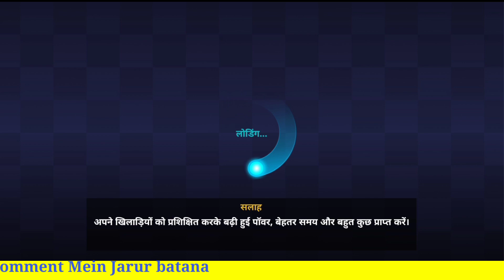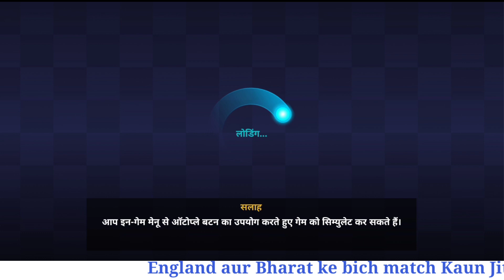Bharat aur england ka match Kaun Jita Dekhe video mei ?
भारत और इंग्लैंड के बीच पहले तीसरा और फाइनल मैच का लाइव टेलीकास्ट आप सोनी स्पोर्ट्स नेटवर्क पर देख सकते हैं. वहीं मैच की लाइव स्ट्रीमिंग सोनी लिव एप पर देखा जा सकता है. इसके अलावा अगर आप इस मुकाबले का आनंद फ्री में उठाना चाहते हैं तो आपको इसके लिए जियो टीवी का सहारा लेना पड़ेगा. जियो टीवी पर आप इंग्लैंड और भारत के बीच होने वाले मुकाबले को फ्री में देख सकते हैं.

ये हो सकती है दोनों टीमों की संभावित प्लेइंग इलेवन

भारत: रोहित शर्मा (कप्तान), शिखर धवन, विराट कोहली, सूर्यकुमार यादव, ऋषभ पंत, हार्दिक पांड्या, रवींद्र जडेजा, मोहम्मद शमी, जसप्रीत बुमराह, प्रसिद्ध कृष्णा और युजवेंद्र चहल.

India vs England 2022 Live Streaming: भारत और इंग्लैंड (IND vs ENG) के बीच आज यानी रविवार 17 जुलाई को तीसरा और फाइनल वनडे मुकाबला खेला जाना है. मैनचेस्टर के ओल्ड ट्रैफर्ड मैदान पर होने वाले इस मुकाबले को जो टीम जीतने में सफल होगी वह सीरीज पर अपना कब्जा जमा लेगी. भारत और इंग्लैंड दोनों की कोशिश इस मुकाबले को अपने नाम करने की होगी.